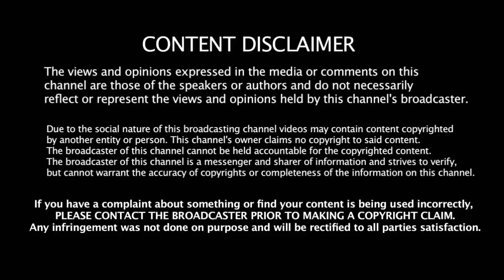அவரை எடுத்திருக்க கூடாது போட்டிக்குப்பின் புலம்பிய King kohli -சொன்னதை செய்த New Zealand கேப்டன்